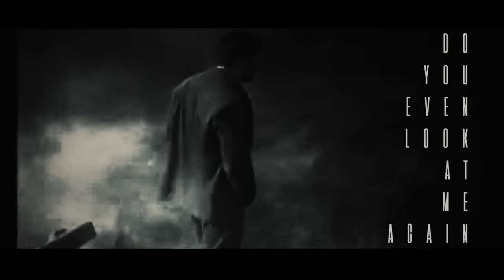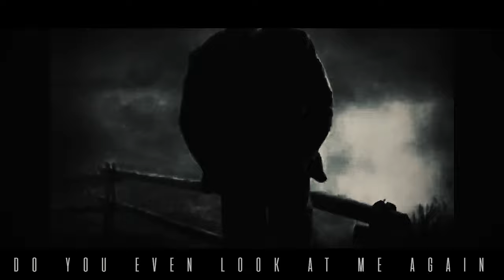ETERNAL WHITE TREES - Reasons (OFFICIAL LYRIC VIDEO)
"Reasons" taken from ETERNAL WHITE TREES "The Summer That Will Not Come" digiCD/digital

Cinematic sequences taken from: "Sunrise" by F.W. Murnau

Written and arranged by ETERNAL WHITE TREES
Recorded, mixed and mastered at Fear Studio by ETERNAL WHITE TREES
Artwork and Layout by Valerio Pasquini

Line-up:
Gerassimos Evangelou - lead and backing vocals
Antonio Billè - lead and rhythm guitar, bass
Andrea Tilenni - drums, synths and programming

For further informations please visit:
MY KINGDOM MUSIC: